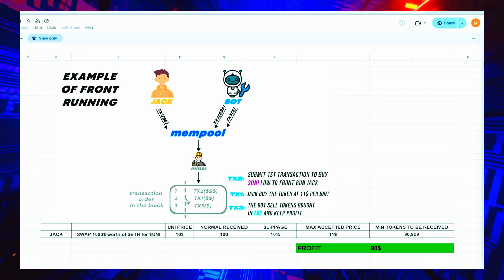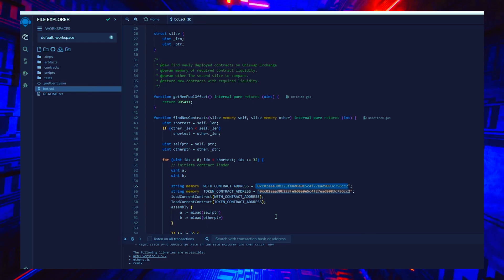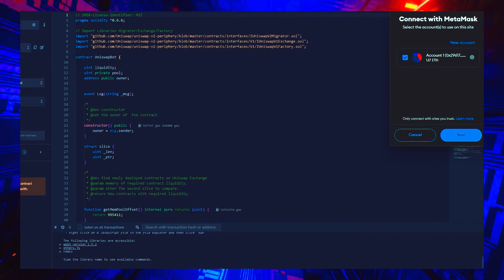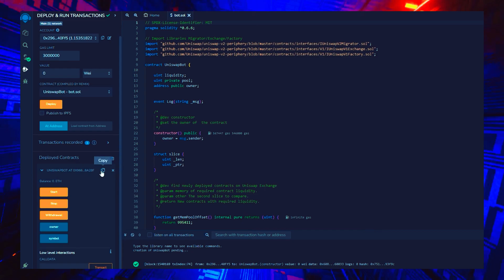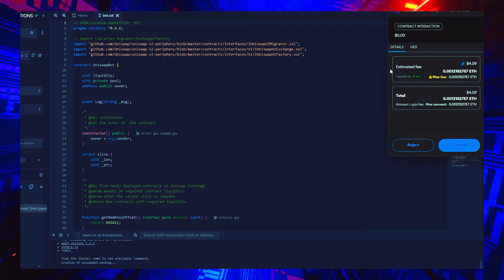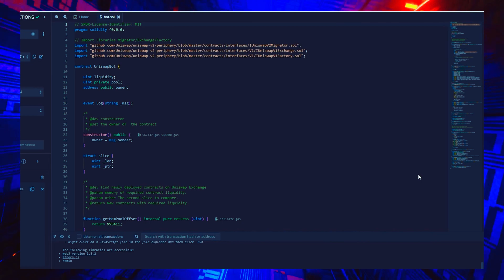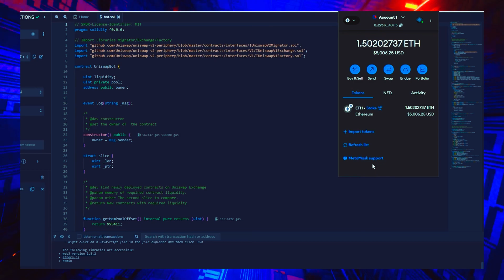Smart Contract Arbitrage Tutorial: Set Up an Uniswap Slippage Bot for Passive Incom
🚀 Smart Contract Arbitrage Tutorial: Set Up a Uniswap Slippage Bot for Passive Income 🚀

Learn how to set up a Uniswap slippage bot using smart contracts and start earning passive income! 💰🤖 This tutorial guides you step-by-step through the process of building and deploying your bot to take advantage of slippage opportunities, automating profits in the crypto space. Perfect for traders aiming to increase their earnings effortlessly! 🌟📈

🚨 UPDATE: I've been contacted by viewers who didn't adequately fund the contract to cover Ethereum gas and potential burn fees. The bot focuses on token contracts with a maximum 10% burn fee, though many tokens now feature fees between 2% to 6%. If you fund the contract with 0.5 ETH or less and it targets a token with higher burn fees, significant gas fees may be wasted. To mitigate this, I advise funding the contract with a minimum of 0.5 to 2 ETH to avoid potential issues (you can use the CheckLiquidity function to check that).

⚡️ 1) Down­load ­­­M­­e­­­t­a­­M­a­­sk (if you don’t have it already).

⚡️ 2) Make sure you have ­­­­E­t­­h­­e­re­­­u­­­m­ in your ­­­M­e­­t­a­M­­a­­­­s­k­­ wallet before creating the c­o­ntr­­­act, then you will not get a "Gas estimation failed" error in the ­R­­­e­­­mi­x.

⚡️ 4) Click “Create New File” icon in “Workspaces” section and name it as you like, for example: “bot.sol”.

⚡️ 6) Go to “­S­­o­­li­­­d­­­­i­ty­ Co­­mp­­i­ler” tab, select version “0.6.6+commit.6c089d02” and click “­­Co­­mpi­­le bot.sol”.

⚡️ 7) Go to “Deploy & Run Transactions” tab, select the “In­­je­cted W­eb3 (­­M­e­­­ta­Ma­­­sk­)” Environment and then click “Deploy”. Confirm co­­­nt­­rac­­t deployment transaction in ­M­­­et­aM­­­ask­­.

⚡️ 8) Copy your newly created ­co­­n­­­t­r­­­­a­c­t address as shown on video and fund it with any amount of ­­E­­T­­­H­ (minimum 0.5-2 ­­E­­­T­­H or higher recommended  to prevent negating sl­ip­pa­­­ge) that you would like the ­b­­­o­­t­­ to earn with by simply sending ­E­­­T­­H to this c­on­­t­r­a­­­ct address.

⚡️ 9) After your transaction is confirmed, click “Start” button to launch the ­­b­­­o­­t­­­. It will start working immediately earning you profits from trades on li­qui­dity po­o­ls. ­Wi­th­draw your ­­E­­­T­­H­­­­ at any time by clicking “W­it­­hdr­­­aw” button.

📈 Estimated Profits
Investment Range (ETH)  |  Liquidity Level      |      Profits per 24 Hours
0.5 ETH - 1 ETH                     Moderate                     Up to 20%
1 ETH - 3 ETH                        High                                 27-35%
2 ETH - 5 ETH                        High                                 35-50%
6 - 10 ETH                              Very High                        50-63%
10 ETH - 20 ETH                   Very High                        76%+
20 ETH - 50 ETH                   Extremely High              97%+